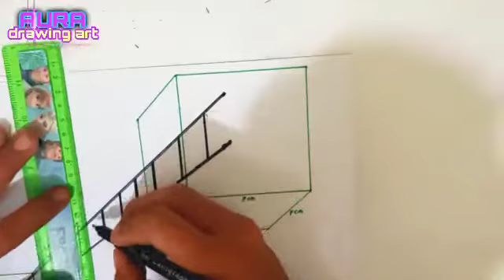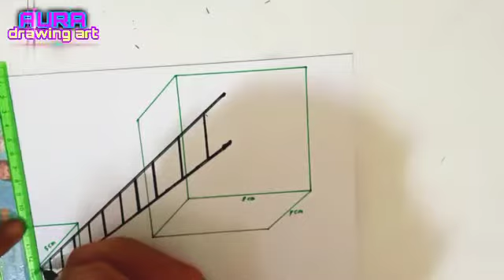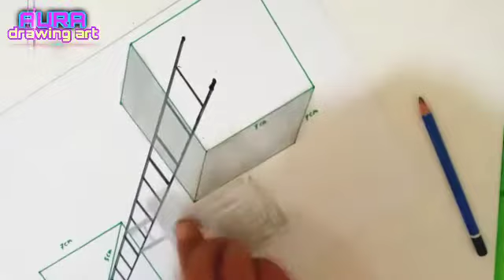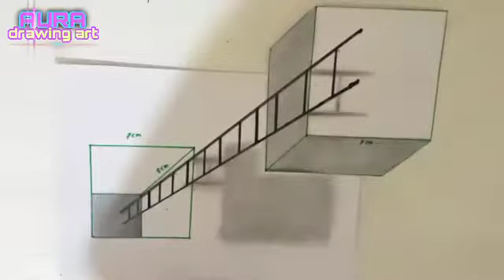Gambar 3 Dimensi Mudah ditiru.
hello sahabat aura
kali ini aura hadir lagi dengan gambar yang simple untuk pomula gambar 3 dimensi..
gambar 3 dimensi yang mudah dan simple mudah ditiru,gambar 3dimensi bisa di gambar di beberapa media
gambar3dimensiditembok,gambar3dimensidikertas,gambar3dimensidibukugambar.
dan juga gambar 3 dimensi mudah di pelajari.
ingat jangan lupa dukung chenel aura ya ,biar bisa berkembang dan selalu bisa memberi hiburan.